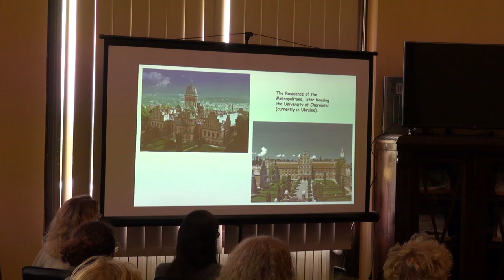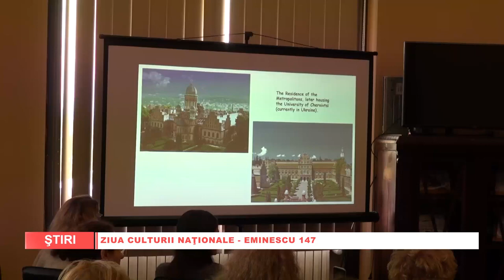Celebrarea culturii naţionale la BCU Iaşi - Apollonia TV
Ziua Culturii Naţionale - „Eminescu 174” -  Știri Apollonia TV

Deschiderea expoziției „E umbra umbrei scrisu-mi”. Traduceri ale operei eminesciene, realizată de Departamentul Colecții Speciale, deschisă în perioada 15-31 ianuarie 2024, în sediul central al bibliotecii, în spațiul expozițional de la etajul I.
Conferința susținută de doamna prof. univ. dr. Marina Mureșanu Ionescu - „Mihai Eminescu și spațiul german și anglo-saxon. Influență și receptare”.

 ouTube / apolloniatvro

Editare video: Gabriel Plăcintă